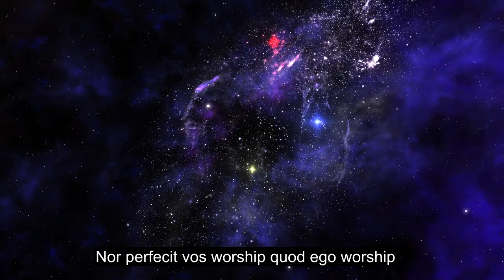CAPUT CIX In Infidelibus Pulchra Quran Recitatione A Solo, Imago Lingua 90+